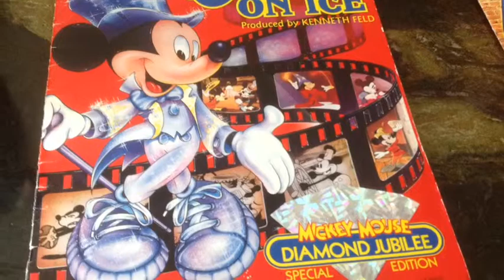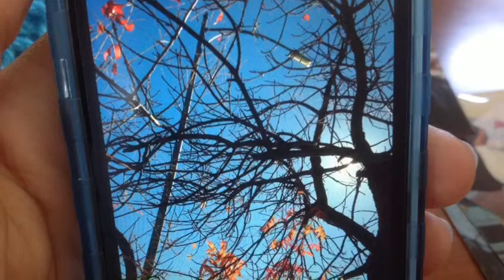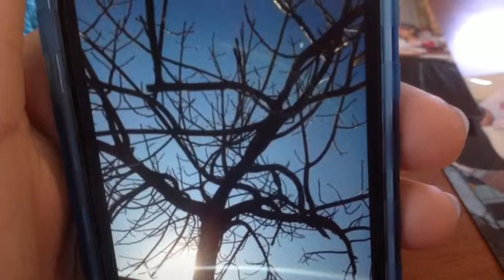Primadonna Girl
how my path formed to my personal legend